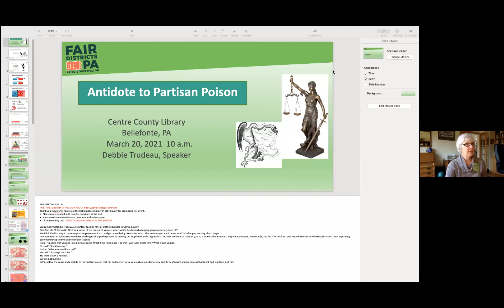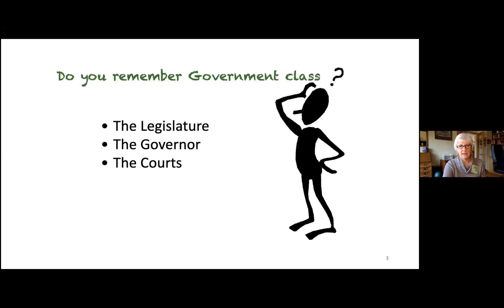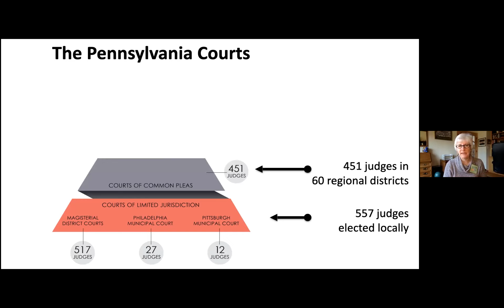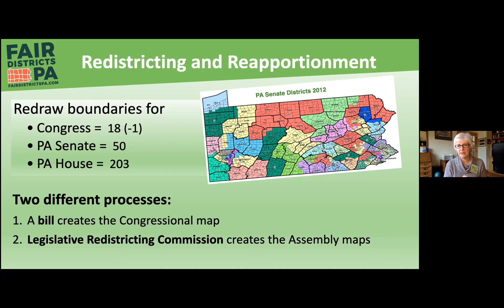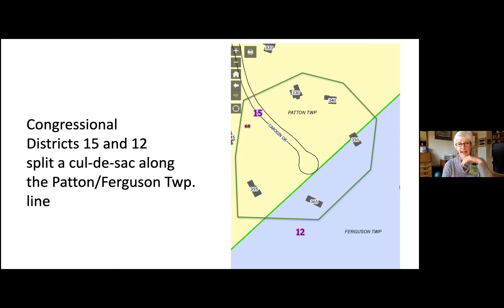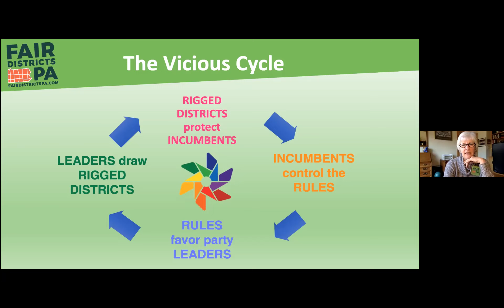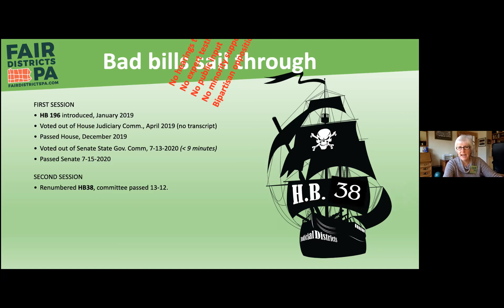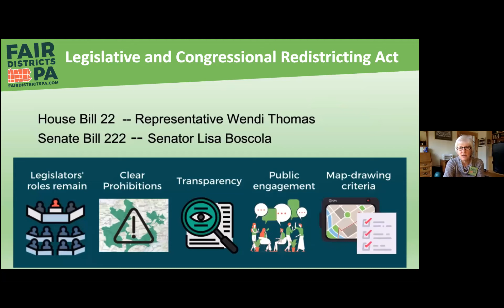"The Address Book" + Focus on Legislative Districting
Part of the 2021 Centre County Reads program, this discussion includes a presentation from Fair Districts PA about legislative districting, and a discussion of how it relates to Deirdre Mask's "The Address Book: What Street Addresses Reveal About Identity, Race, Wealth, and Power."